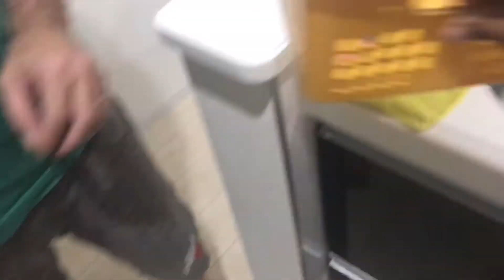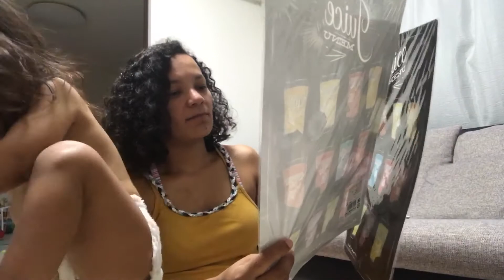COMPRINHAS / BRINQUEDO DE ¥100 NO JAPÃO